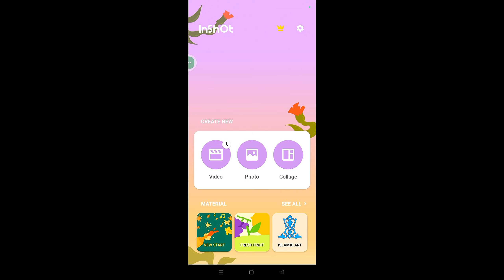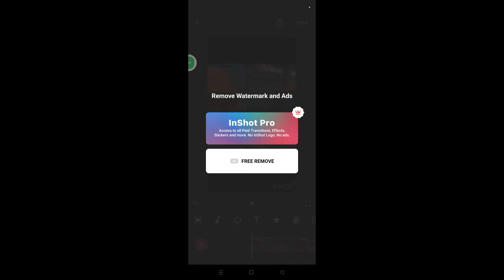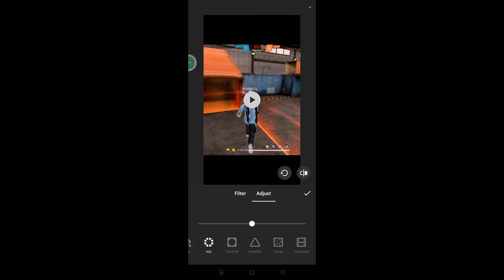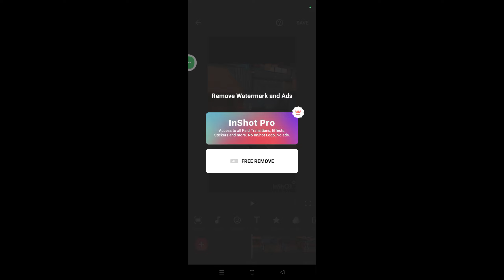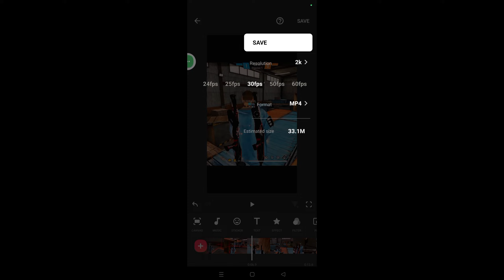How To Increase Free Fire short VIDEO QUALITY ? 🥵⚡Like